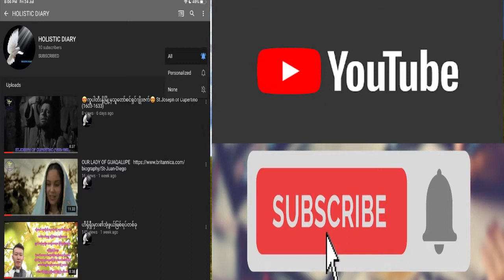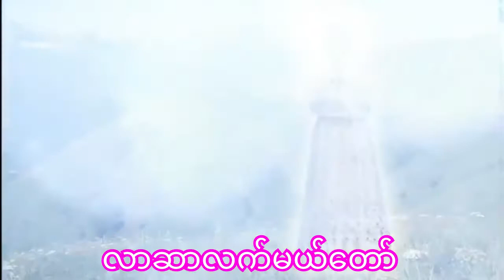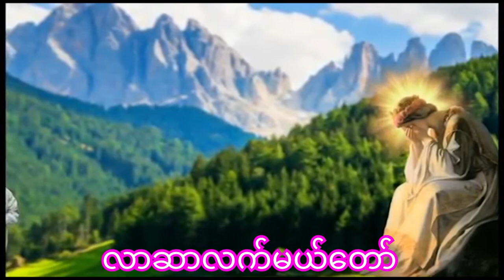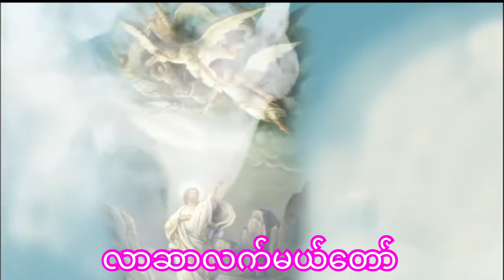What is the story of Our Lady of La Salette?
On Saturday afternoon, September 19, 1846, two children– Maximin Guiraud (age 11) and Melanie Calvat (age 14)– were tending sheep for their employers near La Salette in the French Alps.